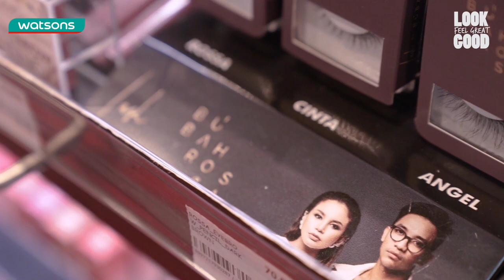WATSTOSHARE | Valentine's Day Makeup Look by Bubah Alfian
WATSTOSHARE kali ini Watsons bersama Makeup Artist Bubah Alfian share tips dan tutorial flawless valentine makeup look. Selain gaya makeup ini cocok untuk valentine, stepnya yang simple dan mudah cocok juga untuk sehari-hari. Yuk, coba sendiri di rumah!
Product Used :
- Micellair Skin Breathe Xpert Micellar Water

- Eyeliner Pen Perfect Wear

- Mineral Botanica Perfect Glow Highlight and Contour Palette

Follow kami di link berikut ya